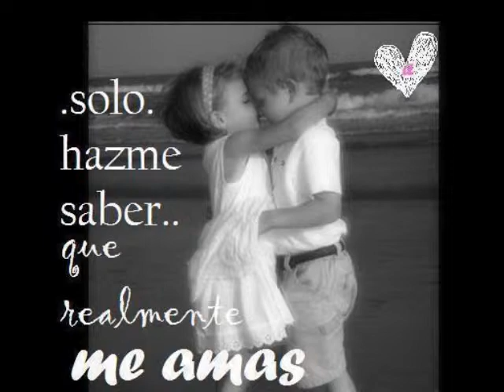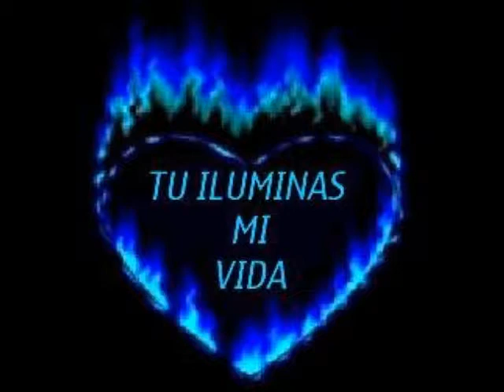nadien te ama como yo.wmv